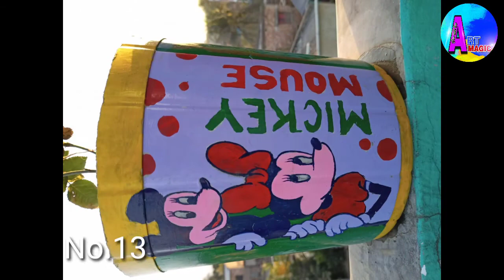How to decorate old planters into new/DIY plants pot makeover ideas।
Hello friends, I have left today. I will show you a new video today. I will show you some flower vase penting.
Pot disain bigeenear
Diy pot penting
New penting
Diy plant pot penting idea
Cement pot desgin
Cement pot meking
Flower brush penting
Home made flower bus
Modan art
Stylish design DIY plans pot
Plans pot makeover ideas
Garden make over idea
How to decorate old planters into new
Esy diypot penting idea
Tub disain
Pot dijain
Cement plant pot penting
Art magic
Magic art
Trending video
Modar art
Art
New art
Flowers vase penting tutorial
Home made flower

paint
1830000
3
gallery
1830000
4
at
1000000
5
print
673000
6
moma
450000
7
pop art
450000
8
abstract
450000
9
artist
246000
10
wall art
201000
11
metropolitan museum of art
201000
12
abstract art
165000
13
acrylic paint
165000
14
sculpture
165000
15
watercolor
165000
16
art gallery
110000
17
oil painting
110000
18
art supplies
110000
19
watercolor painting
110000
20
modern art
90500
21
artwork
90500
22
fine arts
90500
23
paint online
90500
24
wall painting
90500
25
famous artists
deviantart
3350000
2
paint
1830000
3
gallery
1830000
4
at
1000000
5
print
673000
6
moma
450000
7
pop art
450000
8
abstract
450000
9
artist
246000
10
wall art
201000
11
201000
12
abstract art
165000
13
acrylic paint
165000
14
sculpture
165000
15
watercolor
165000
16
art gallery
110000
17
oil painting
110000
18
art supplies
110000
19
watercolor painting
110000
20
modern art
90500
21
artwork
90500
22
fine arts
90500
23
paint online
90500
24
wall painting
90500
25
famous artists
deviantart
3350000
2
paint
1830000
3
gallery
1830000
4
at
1000000
5
print
673000
6
moma
450000
7
pop art
450000
8
abstract
450000
9
artist
246000
10
wall art
201000
11
201000
12
abstract art
165000
13
acrylic paint
165000
14
sculpture
165000
15
watercolor
165000
16
art gallery
110000
17
oil painting
110000
18
art supplies
110000
19
watercolor painting
110000
20
modern art
90500
21
artwork
90500
22
fine arts
90500
23
paint online
90500
24
wall painting
90500
25
famous artistsdeviantart
3350000
2
paint
1830000
3
gallery
1830000
4
at
1000000
5
print
673000
6
moma
450000
7
pop art
450000
8
abstract
450000
9
artist
246000
10
wall art
201000
11
201000
12
abstract art
165000
13
acrylic paint
165000
14
sculpture
165000
15
watercolor
165000
16
art gallery
110000
17
oil painting
110000
18
art supplies
110000
19
watercolor painting
110000
20
modern art
90500
21
artwork
90500
22
fine arts
90500
23
paint online
90500
24
wall painting
90500
25
famous artists

deviantart
3350000
2
paint
1830000
3
gallery
1830000
4
at
1000000
5
print
673000
6
moma
450000
7
pop art
450000
8
abstract
450000
9
artist
246000
10
wall art
201000
11
201000
12
abstract art
165000
13
acrylic paint
165000
14
sculpture
165000
15
watercolor
165000
16
art gallery
110000
17
oil painting
110000
18
art supplies
110000
19
watercolor painting
110000
20
modern art
90500
21
artwork
90500
22
fine arts
90500
23
paint online
90500
24
wall painting
90500
25
famous artists
deviantart
3350000
2
paint
1830000
3
gallery
1830000
4
at
1000000
5
print
673000
6
moma
450000
7
pop art
450000
8
abstract
450000
9
artist
246000
10
wall art
201000
11
201000
12
abstract art
165000
13
acrylic paint
165000
14
sculpture
165000
15
watercolor
165000
16
art gallery
110000
17
oil painting
110000
18
art supplies
110000
19
watercolor painting
110000
20
modern art
90500
21
artwork
90500
22
fine arts
90500
23
paint online
90500
24
wall painting
90500
25
famous artists
deviantart
3350000
2
paint
1830000
3
gallery
1830000
4
at
1000000
5
print
673000
6
moma
450000
7
pop art
450000
8
abstract
450000
9
artist
246000
10
wall art
201000
11
201000
12
abstract art
165000
13
acrylic paint
165000
14
sculpture
165000
15
watercolor
165000
16
art gallery
110000
17
oil painting
110000
18
art supplies
110000
19
watercolor painting
110000
20
modern art
90500
21
artwork
90500
22
fine arts
90500
23
paint online
90500
24
wall painting
90500
25
famous artists
Well come to my chenel. Here you will find videos of all kinds of drawings such as wattercolor pencils sketch,glass penting,wall painting ,alpona ,oil pastel etc. There will also be various information about drowning